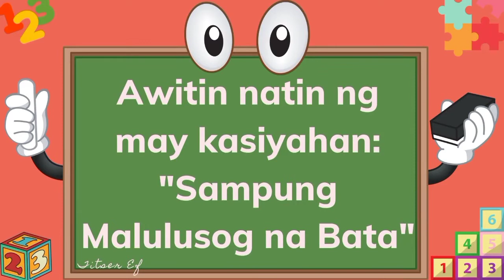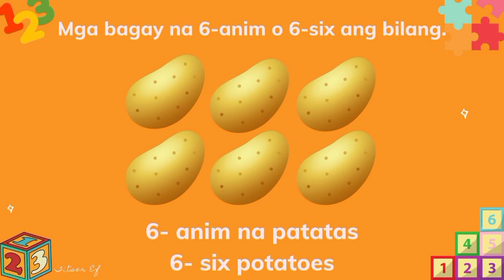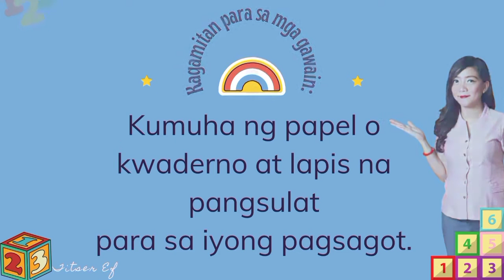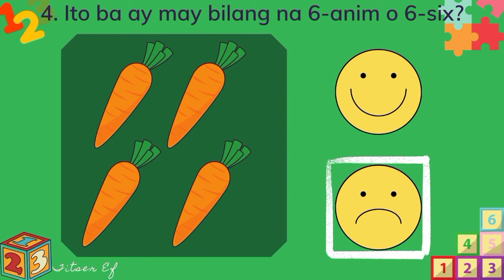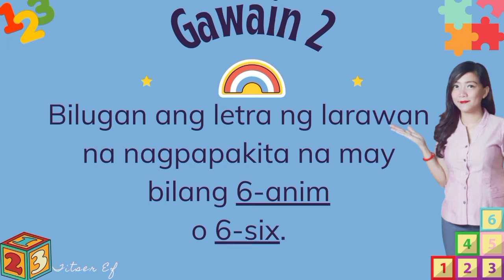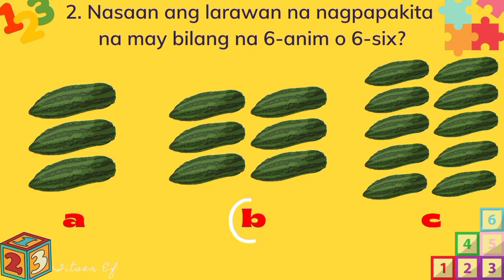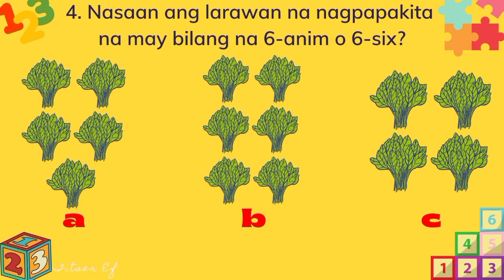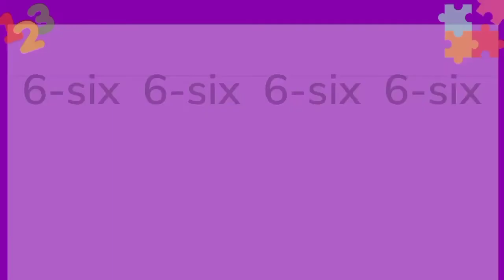6-anim o 6-six|Numero|Bilang|Salitang Bilang|Mga bagay na may bilang 6|Pagbasa|Pagsulat|Titser Ef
6-anim o 6-six|Numero|Bilang|Salitang Bilang|Mga bagay na may bilang 6-anim o 6-six|Pagbasa|Pagsulat|Titser Ef